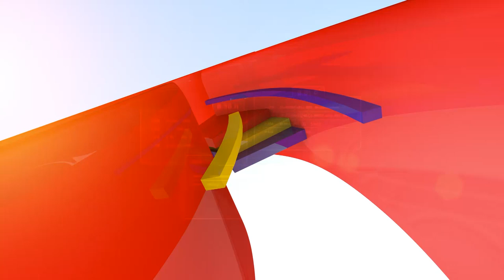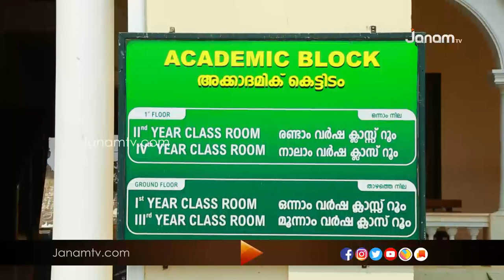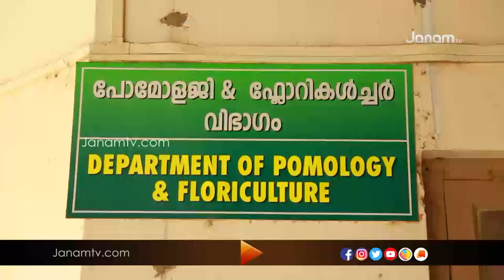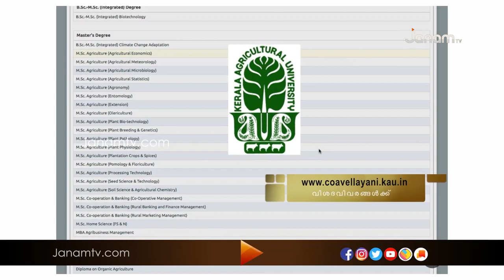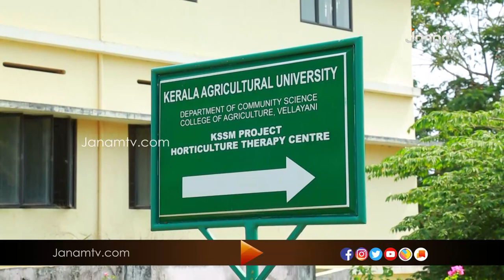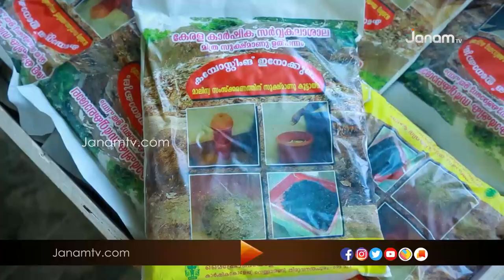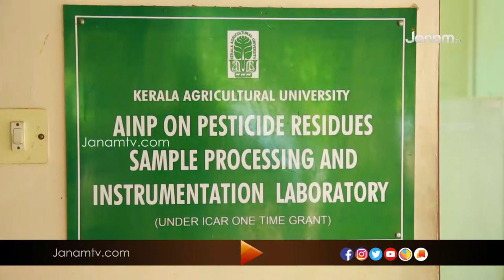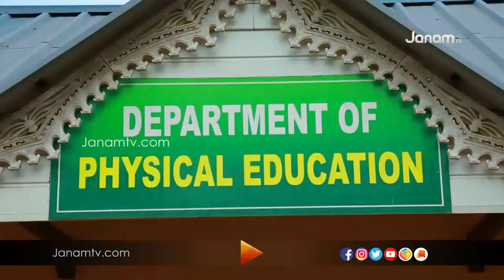കാർഷിക കോളേജ് വെള്ളായണി | COLLEGE OF AGRICULTURE VELLAYANI | JANAKSHEMAM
കാർഷിക കോളേജ് വെള്ളായണി | COLLEGE OF AGRICULTURE VELLAYANI  | JANAKSHEMAM | COURSES | JANAM TV